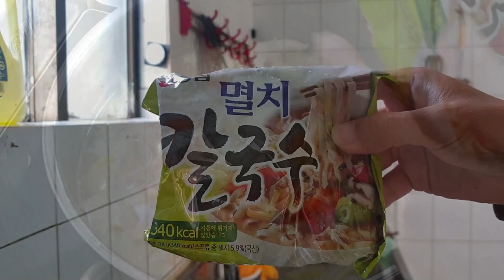시골가족먹방엄마아들(칼국수 이렇게 드세요 & please eat like this Kalguksu)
노래
No.9
Esther’s Waltz
아티스트
Esther Abrami
앨범
No.9
Esther’s Waltz